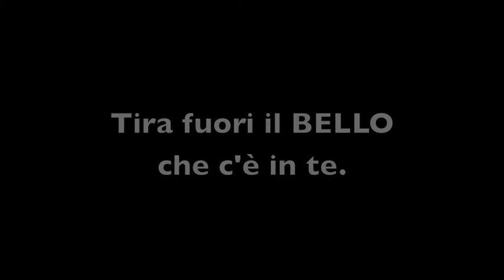Il Brutto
Laboratorio Multidisciplinare Io Non Parlo Sono Parlato 2013/2014